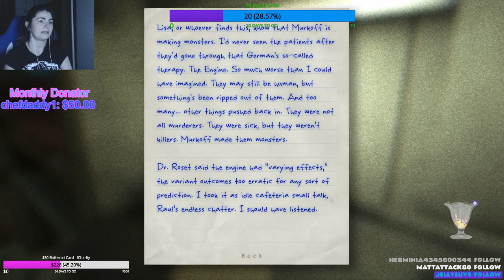Outlast (Whistleblower DLC) : Part 2 - Fired Up